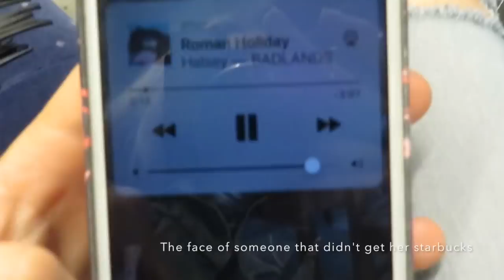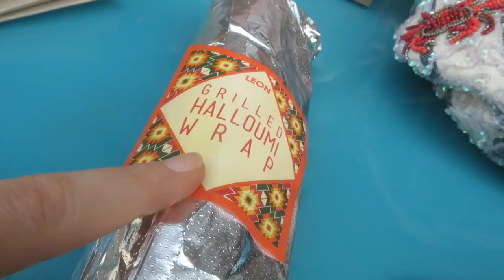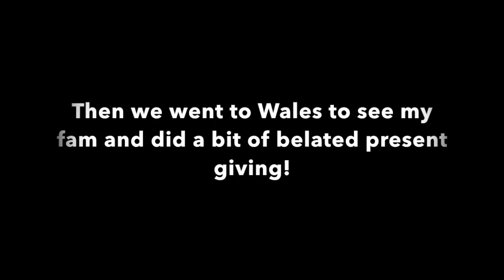Old Friends, Self Care + Visiting Home // Bethan Horton